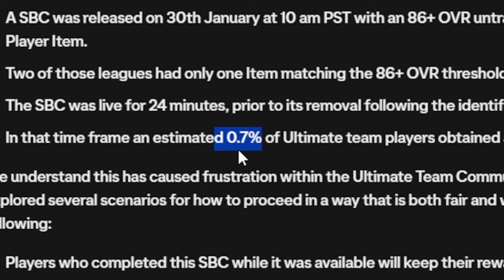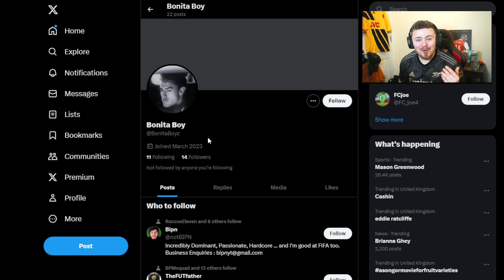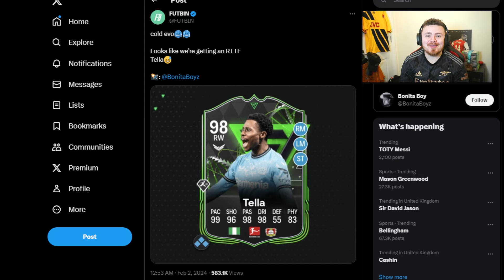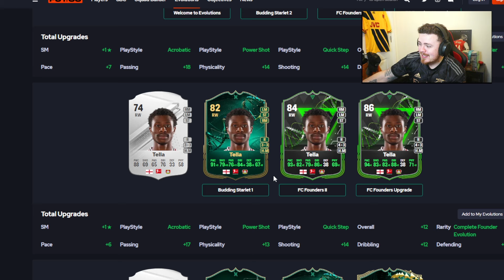EA accidentally created the most INSANE card in FC 24.. 98 Tella Evolution..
EA FC 24 RTTF Tella
EA FC 24 Tella
Tella ea fc 24
Tella evolution